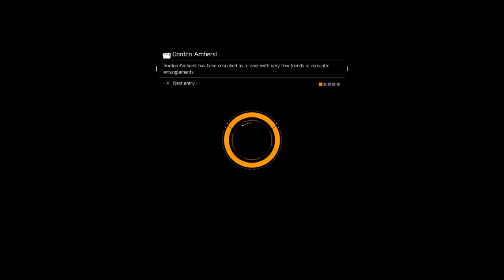Tom Clancy's The Division™_20161215220823